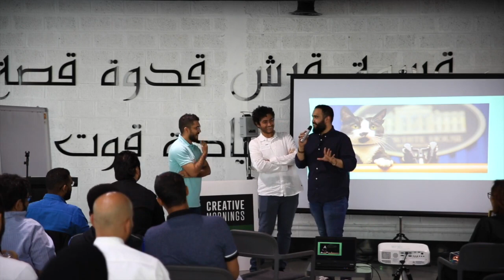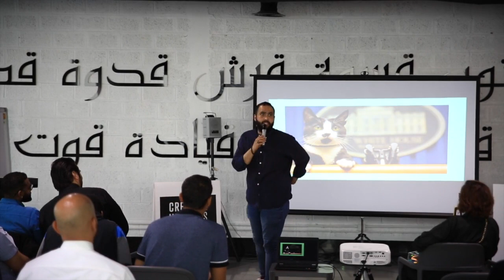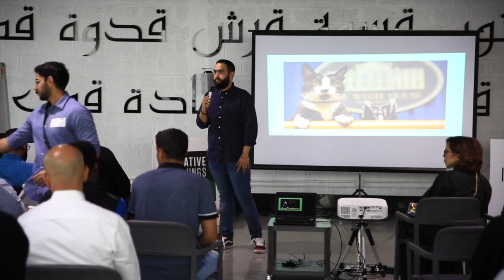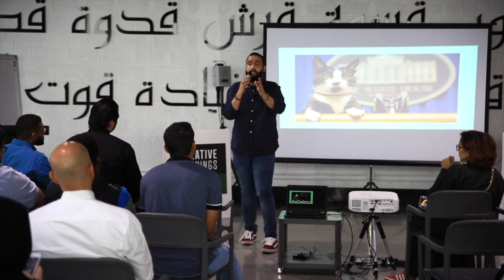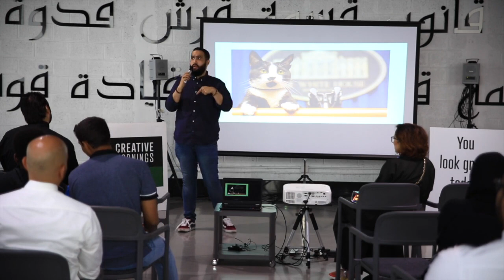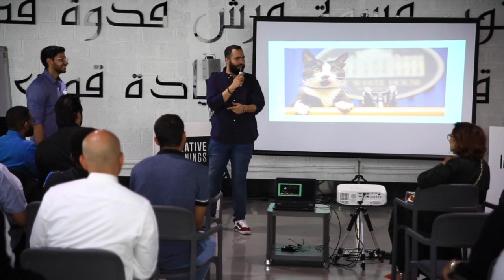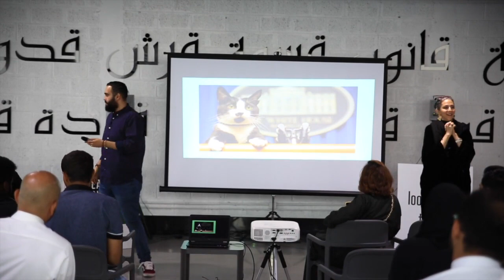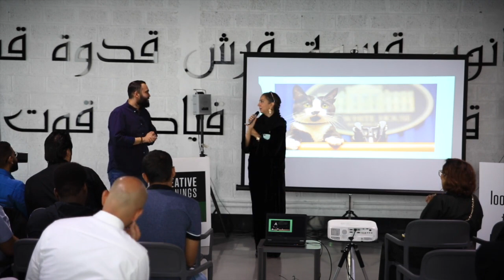Khaled Omar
Khaled Omar at CreativeMornings Jeddah, April 2019. Free events like this one are hosted every month in dozens of cities. Discover hundreds of talks from the world's creative community